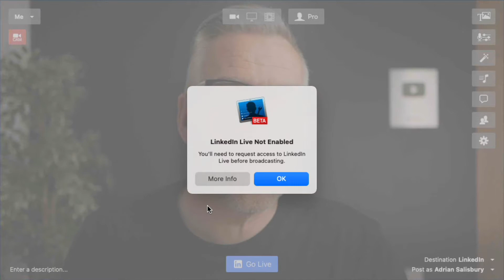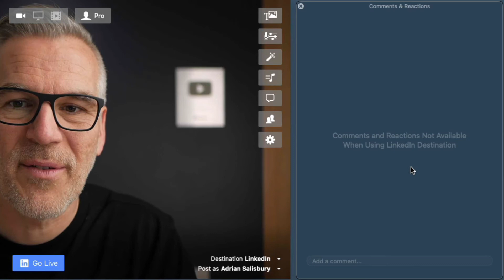How To Livestream To LinkedIn Using Ecamm Live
Unfortunately, I currently haven't been accepted on LinkedIn Live but in this video I do my best to demonstrate how you log in and livestream to LinkedIn.

This Ecamm Live tutorial video is featured on the official Ecamm website and is part of our Ecamm Live Playlist, see the rest of the playlist here:

Ecamm Live is the best way to live stream from your Mac to Facebook, YouTube, LinkedIn, Twitch and any other streaming platform.
You can set up external cameras and microphones, host interviews, run webinars, and use your output to Zoom and other platforms!

Here's my full equipment list for you to download